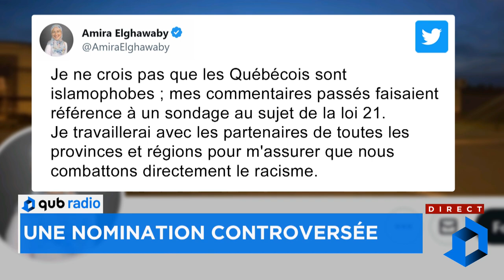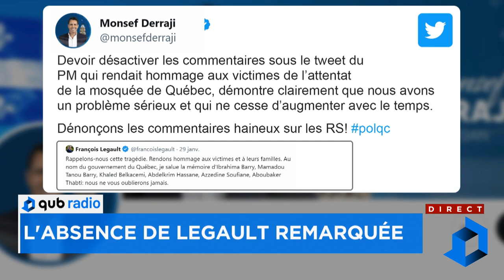«Trudeau, il est mal pris là», dit Mario Dumont